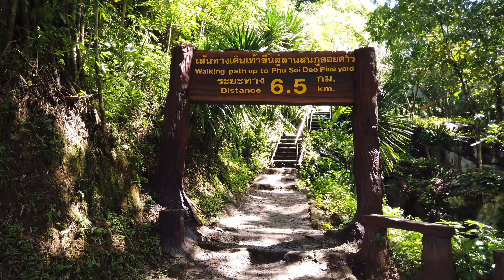ภูสอยดาวครั้งแรกในชีวิต เหมือนหลุดไปอยู่อีกโลก! Phu Soi Dao National Park 2023,Thailand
เที่ยวภูสอยดาวครั้งแรกในชีวิต! บรรยากาศระหว่างทางจะเป็นอย่างไร ไปชมกันเลยครับ!